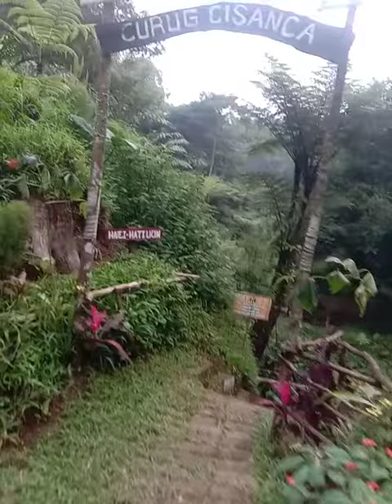Gowes Curug cisanca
Curug cisanca